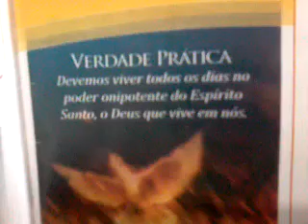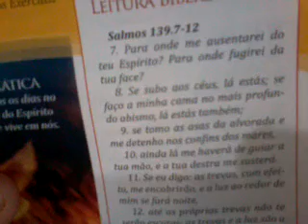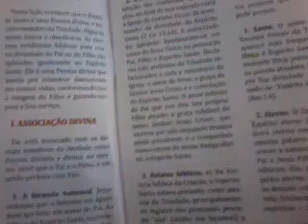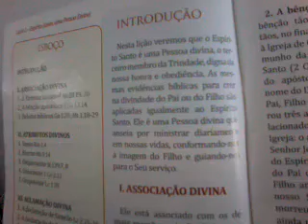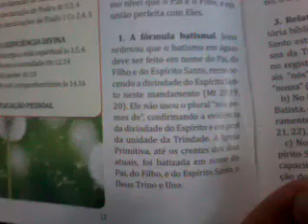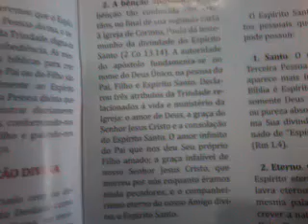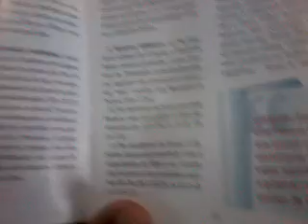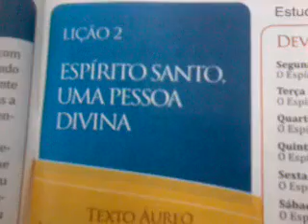Voz da verdade O Espirito e uma Pessoa